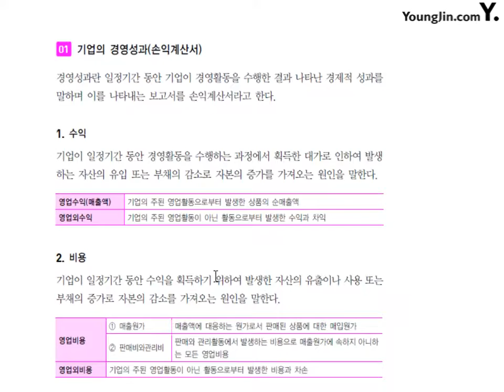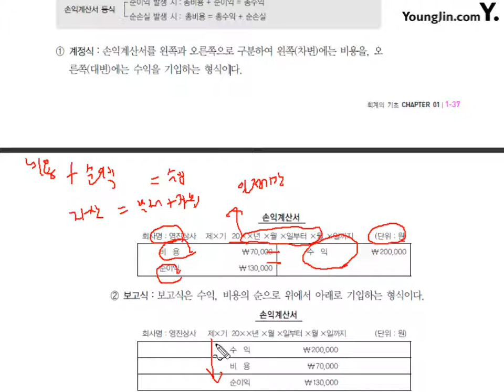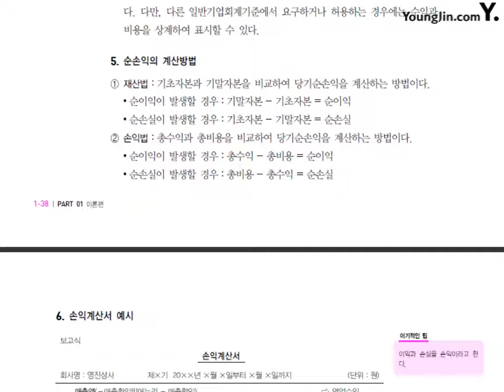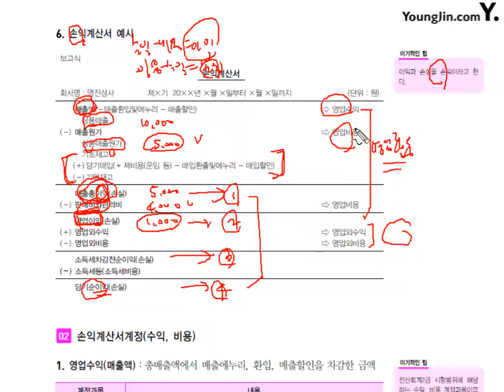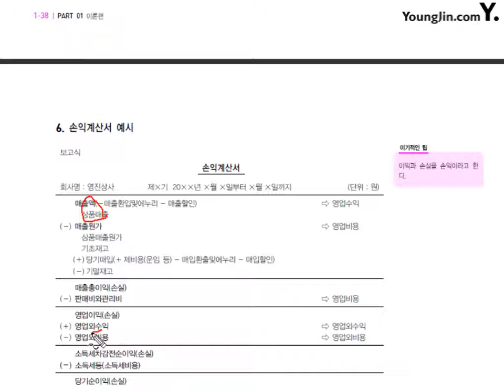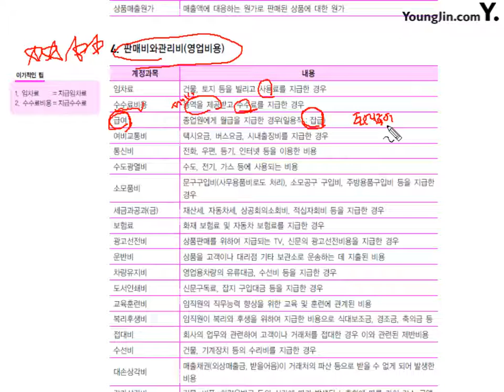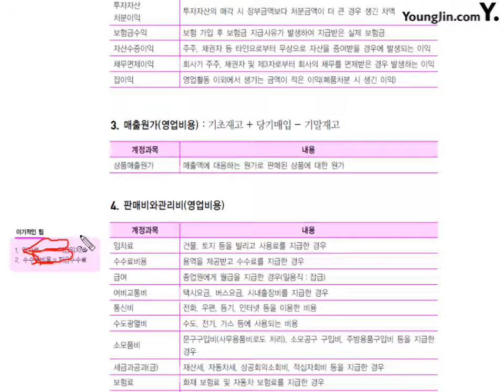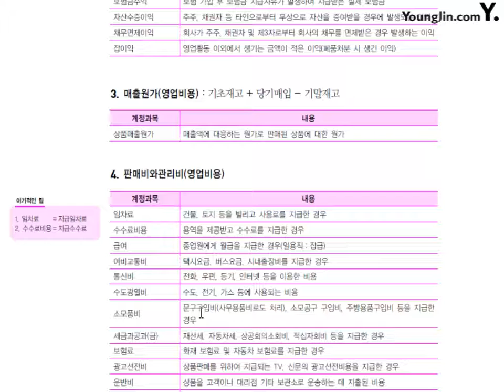[전산회계2급 이론+실무] [이론] 기업의 경영성과와 손익계산서계정